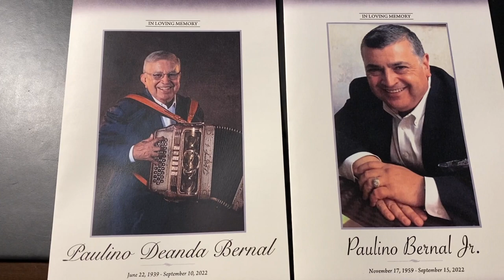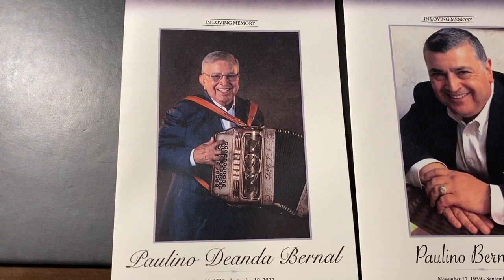Paulino Bernal Sr. & Jr. Funeral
Paulino Bernal
He  was born on June 22nd, 1939 in Raymondville, Texas. He was humbly raised by his single mother in Kingsville, Texas. At 9, he started playing the guitar at local bars in order to help his mother financially with the tips he received. Soon after he learned to play the accordion and formed Conjunto Bernal.

His signature dynamic accordion playing style became the trademark which catapulted Conjunto Bernal to the highest levels of fame and popularity, establishing him as a premier performer and pioneer of the Tejano genre.

As such, he was integral in discovering and launching the careers of many other musicians and well-known for his extreme generosity, camaraderie, and work ethic. He inspired several generations of musicians to follow in his footsteps.

In 1968, Conjunto Bernal was commissioned by President Johnson to entertain the troops in Vietnam for three weeks per the request of the soldiers stationed in that country.

In 2008, Mr. Bernal was nominated for a Grammy Award for his solo album “El Maestro Del Acordeón Y Sus Polkas”`

Mr. Bernal was Senior Pastor at Valley Worship Center McAllen a church he founded along with his wife and sons, spanning congregations throughout several cities in South Texas and Northern Mexico.

He was the founder, lead accordionist and a singer with Conjunto Bernal, founder of La Radio Cristiana Network, Inc., Bernal Christian Recordings, as well as Paulino Bernal Evangelism.

He is preceded in death by his father Paulino Bernal Senior, mother Guadalupe Deanda Bernal, grandson Roland Emmanuel Bernal, brother Eloy Deanda Bernal, sister Elvira Bernal Urquizo, sister Guadalupe Benson, brother Paulino Bernal Jr., and brother Alfonso Bernal.

He is survived by his wife Mary Byington Bernal, daughter Linda (Jay)Villarreal , son Paulino Jr. (Elizabeth) Bernal , son Eloy (Annette) Bernal, daughter Sonia (D.J.) Villarreal , daughter Carilu (Chris) Bernal-Polvado, daughter Yesenia (Josué) Bernal-Saravia. Also, fifteen grandchildren, six great grandchildren and the following siblings: brother Luis Bernal, sister Julia Bernal Earnest, brother Manuela Bernal Rodriguez, sister Lydia Bernal Ortiz, sister Ramona Bernal Espinoza, brother Richard Bernal, brother Oscar Bernal, brother Héctor Bernal, brother Alfredo Bernal.

Paulino Bernal, Jr.
Paulino Bernal Jr. passed away at the age of 62 on Thursday, September 15, 2022 at Doctor’s Hospital at Renaissance. He was born November 17,1959 in Kingsville, Texas and was raised in McAllen, TX where he lived all of his life. At the young age of 12, Paulino Jr. and his mother invited Jesus Christ to be the Lord and Savior of their lives, and since then he dedicated his life to spreading the good news of Jesus Christ through music and preaching throughout the United States of America and Mexico. He will undoubtedly be greatly missed and forever in the hearts of his family, friends and the hundreds of thousands of brothers and sisters in Christ that joined him in his mission.

He is preceded in death by his son, Roland Emmanuel Bernal; and his father, Paulino Deanda Bernal. He is survived by his wife of 43 years, Elizabeth “Liz”Ann Bernal; his children, Paulino Bernal IV, Celina (Tait Faulk) Bernal, Cydia Bernal, and Robert (Destiny) Bernal; 3 grandchildren, Aiden Sebastian Dillard, Micah Emmanuel Bernal, and Delilah Rose Bernal; his mother Mary Bernal; and his siblings Linda (Jay) Villarreal, Eloy (Annette) Bernal, Sonia (DJ) Villarreal, Carilu (Chris) Bernal-Polvado, and Yesenia (Josue) Bernal-Saravia; and numerous nieces and nephews.

A Public Visitation will be held on Monday, September 19, 2022, at Valley Worship Center in McAllen, TX from 4:00 p.m. to 9:00 p.m. with a prayer service at 7:00 p.m. A Celebration of Life Service will be held on Tuesday, September 20, 2022, at 8:30 a.m. at Valley Worship Center with a Dismissal and Procession to the cemetery at 10:30 a.m. The Burial will be held

at 11:00 a.m. at Valley Memorial Gardens in Mission, TX.

Pallbearers will be Paulino Bernal IV, Robert Bernal, Bill Plath, Jesse Ozuna, Jesse Ledezma, Art De Hoyos, Humberto Lopez and Art Mendoza. Funeral arrangements are being directed by Del Angel Funeral Home of Mission, TX.

Paulino Bernal Jr. will be greatly missed by numerous family and friends.